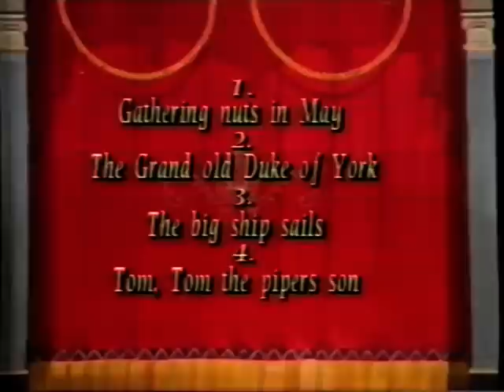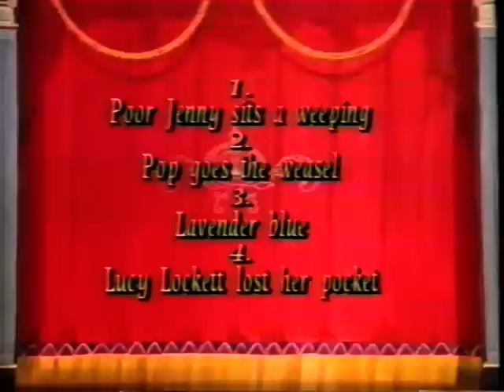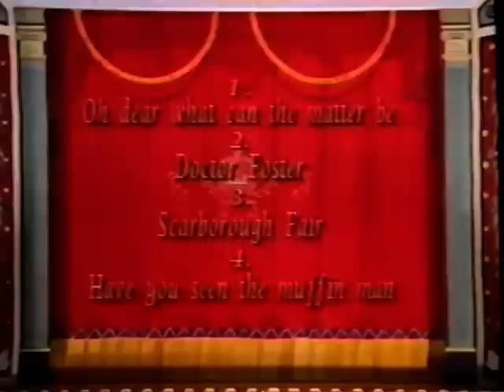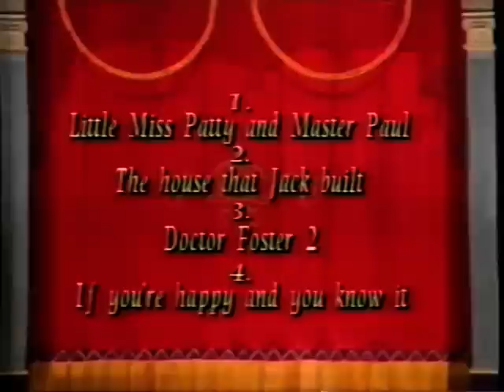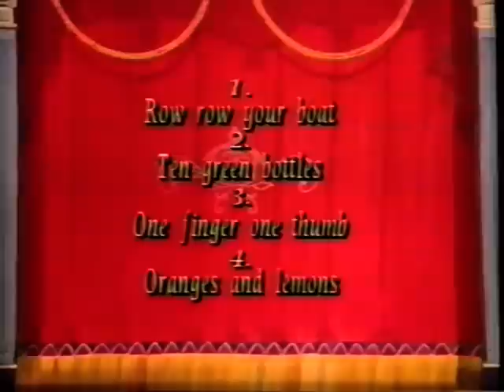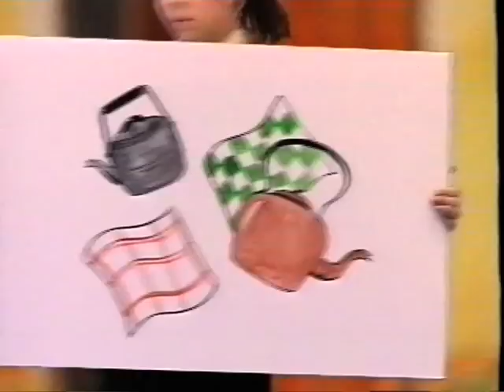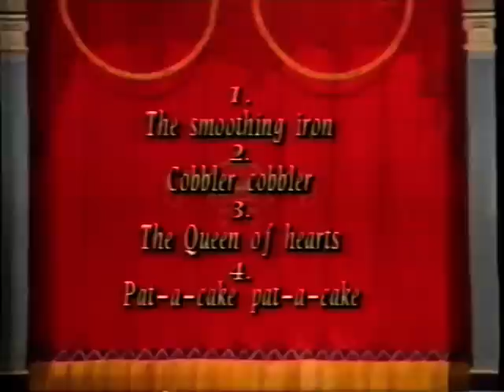Nursery Rhymes 2 (1990)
Dedicated to my Grandfather & Grandmother (R.I.P) who gave me these great memories as a child!

Bringing my childhood memories to you.
From my VHS tape collection...
Movies which are only available on
VHS Tapes (Not DVD format) :(
Very Rare VHS Tape...
(Hope i can save them from being lost forever & you can enjoy them at the same time)!

Nursery Rhymes 2